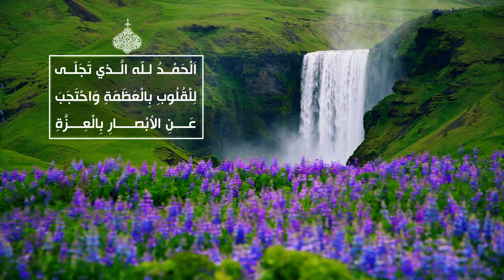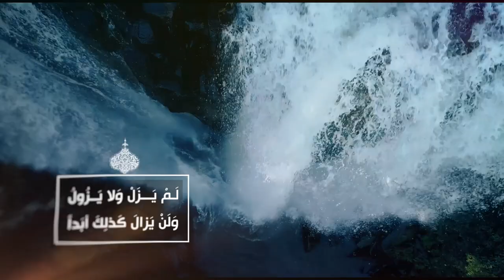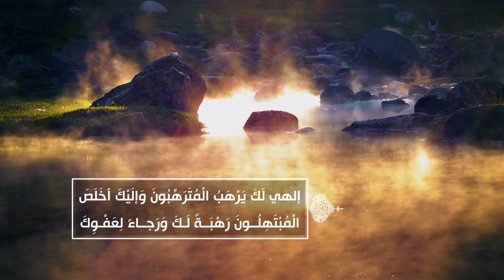الصحيفة السجادية الكاملة (الدعاء 7) - الدعاء في التمجيد - السيد مهدي الحسيني الشيرازي